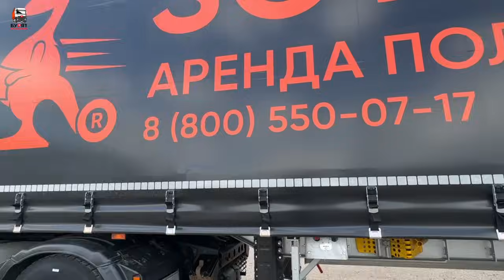Видеообзор полуприцепа Sotrans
Хотите узнать как сэкономить на покупке грузового полуприцепа? Аренда фирменных полуприцепов Sotrans Wallaroo!

Плюсы такой аренды вот в чём:
- полностью отсутствуют дополнительные платежи, только ежемесячный платеж за аренду.
- затраты на сервис, КАСКО, замену шин, мы полностью берём на себя.
- полуприцеп можно сдать и получить где удобно, на одной из наших площадок: Санкт-Петербурге, Москве, Елабуге, Ростовской области.
-  оформление за 1 день, минимальный срок аренды 1 месяц